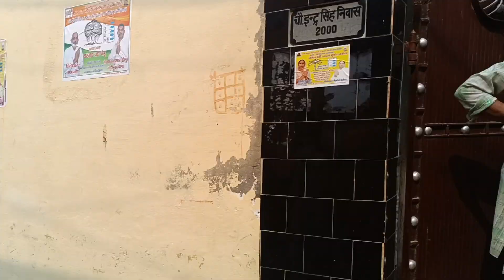सर छोटू राम जी 🙏🙏के गड्डी गांव में गजब का गीत गाया@papalsangwan🙏🙏 please subscribe